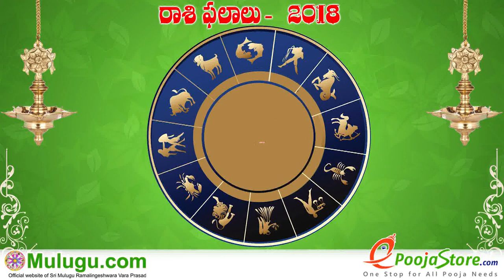Makara Rasi (Capricorn Horoscope) మకర రాశి- June 03rd - June 09th Vaara Phalalu 2018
Makara Rasi (Capricorn Horoscope) మకర రాశి- June 03rd - June 09th Vaara Phalalu 2018, Makara Rasi (Capricorn Horoscope) మకర రాశి, Weekly Rasi Phalalu 2018 , శ్రీ ములుగు రామలింగేశ్వర వర ప్రసాదు సిద్దాంతి , Sri Mulugu Ramalingeswara Vara Prasadu Siddanthi